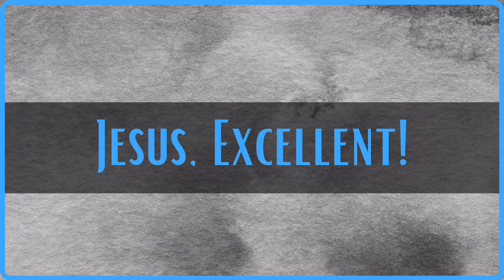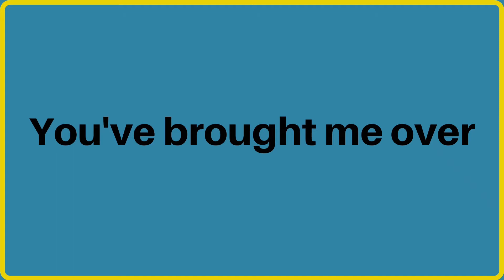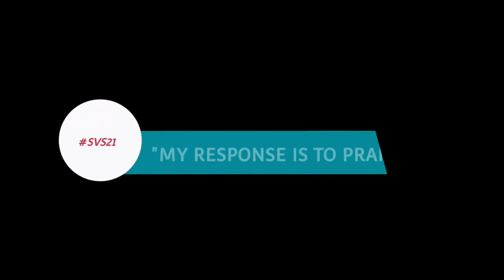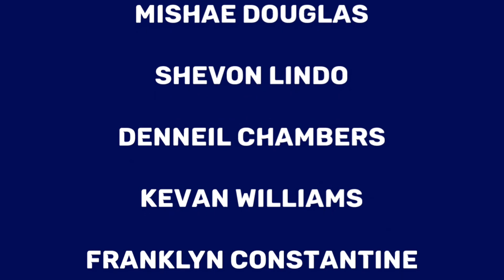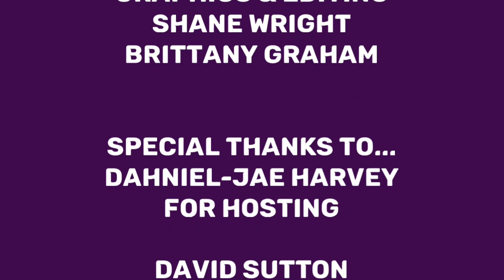Shane's Virtual Showcase 21 - Part 3: 'My Response is to Praise'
Shandre Creativez created a performance showcase in 12 parts for your entertainment. Talents in and attached to the performance division are featured in each program.

This month we have David Sutton as our special feature. In this episode we will also hear from members and friends who will share their testimonies about using Praise as their weapon to get through hard times.

TIMESTAMPS:
00:00 WELCOME TO SHANDRE ARTZ TV
00:59 INTRO
01:26 HOST OPENS/WOMEN'S MONTH
02:37 SHANDRE VAULT: Shandre & RoyalSound throwback performance & rehearsal
06:22 HOST: Introduces 'How Excellent'
06:55 PERFORMANCE: 'How Excellent' - The Royalz
10:57 SHANDRE CHAT ROOM & BIRTHDAY BIG-UPS
18:54 SHANDRE ARTZ NOTICE BOARD
19:22 HOST: Introduces Special Feature
19:55 INTERVIEW WITH GUEST
23:39 SPECIAL FEATURE: PERFORMANCE - David Sutton
28:50 HOST: Closing remarks
30:24 MANTRA: 'Together We Can'
31:42 CREDITS

FEATURED SONGS
'How Excellent' (Perfect Praise by Walt Whitman; with 'For Every Mountain' by Kurt Carr)
Arranged & Produced by Shane Wright
Mastered by Shandre Music for The Royalz

(Originally by Sinach)

'Gospel Medley' (Soundtrack created by DahNiel-Jae)

'Our Response' (TV track and Performance by David Sutton)
JCDC Gospel Song Album 2020

Written by Shane Wright
Produced by Shandre Music

2021 Shandre Artz Production in association with Shandre Creativez Company